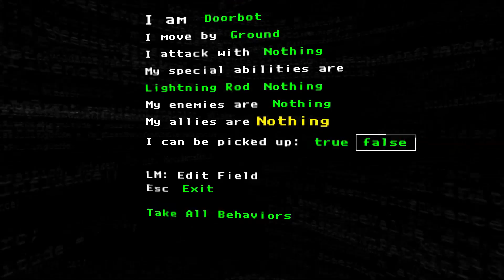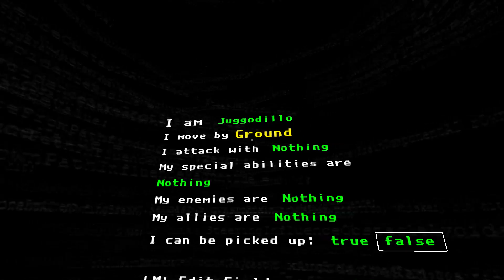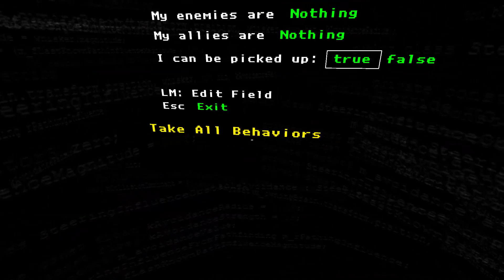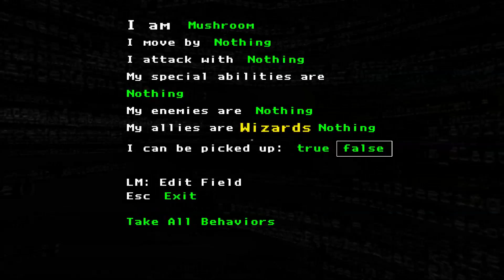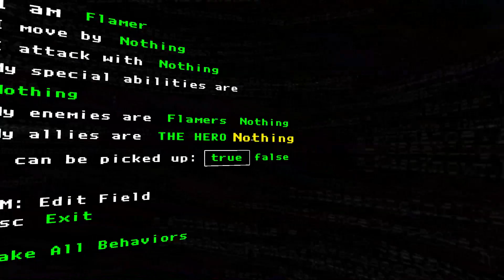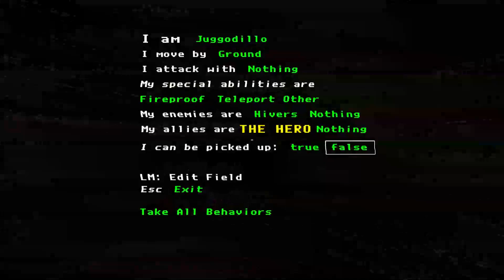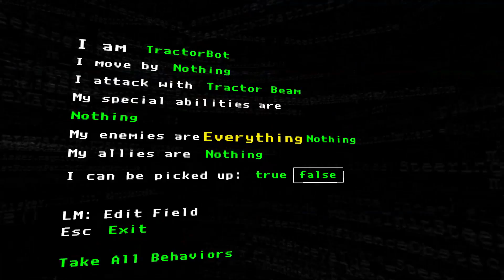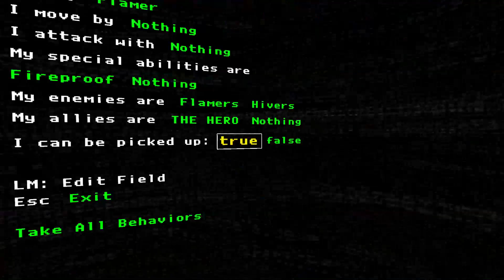The Magic Circle | Episode 4 | "I am Stuck" | Early Access Gameplay [1080p60]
Episode 4: Another day another puzzle for me to over think and get stuck on, HELP!

A tale so epic, it took twenty years to perfect. The most anticipated game of all time. The Magic Circle is the long-awaited modern successor to the classic text adventure of the same name. Gamelink